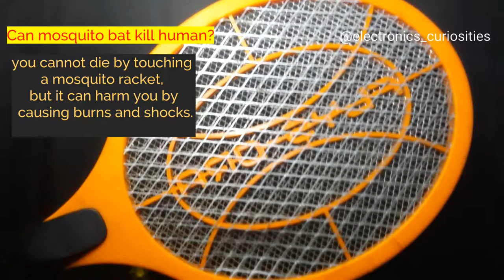2000volts sparks from Mosquito killer bat Can mosquito racket kill human?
2000volts from Mosquito killer bat Can mosquito racket kill human?

Electronics Curiosities
Hi
Welcome to Electronics Curiosities
Change The World With Curiosities

Yours Vaishabh Jalmi